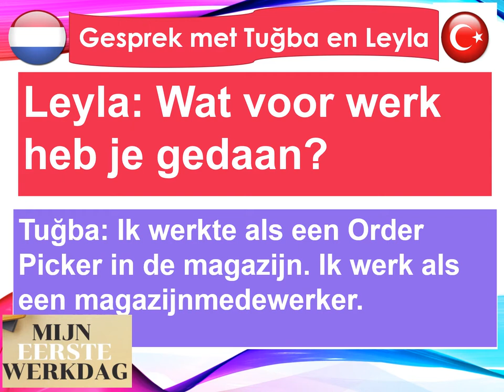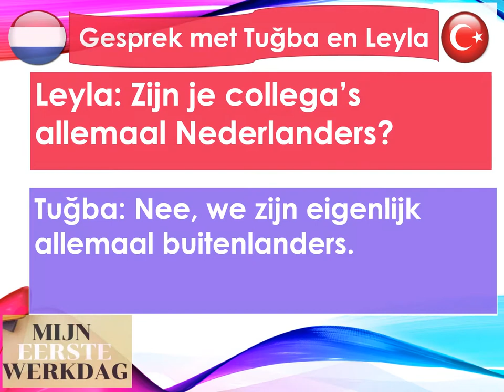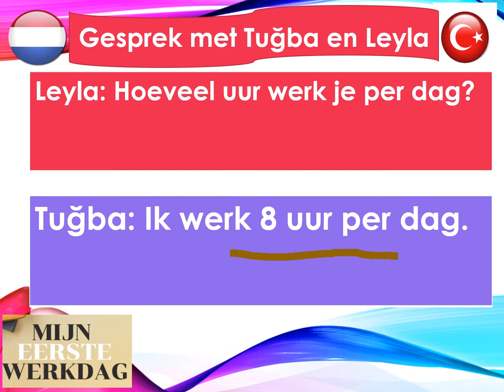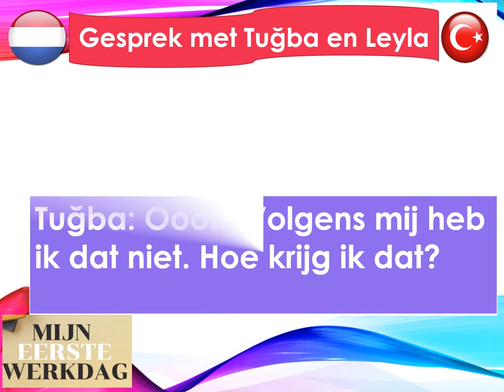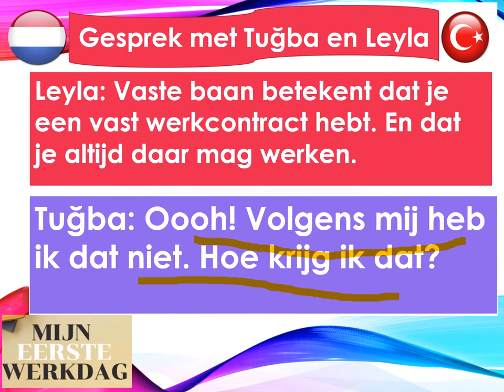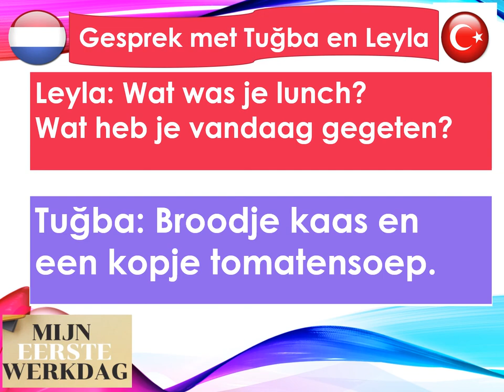Eerste Werkdag Gesprek van Leyla en Tuğba Mijn Eerste Werkdag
Online Taalcursus Nederlands GEFELICITEERD MET JE NIEUWE BAAN!
Beste Leyla en Tugba Bedankt voor jullie bijdragen.